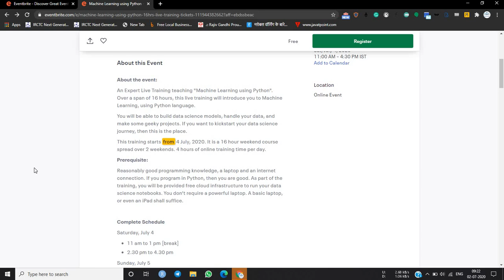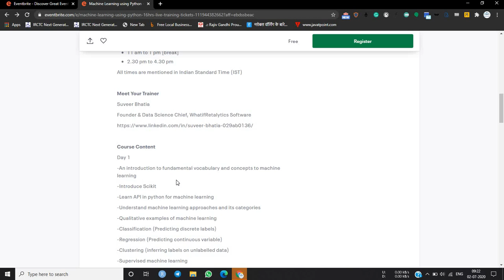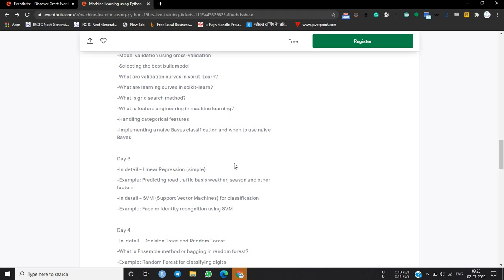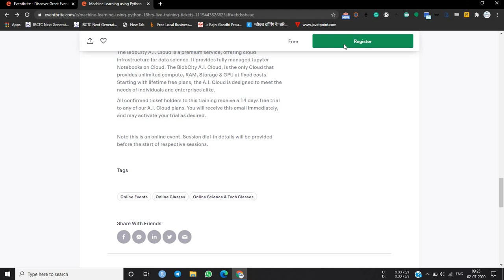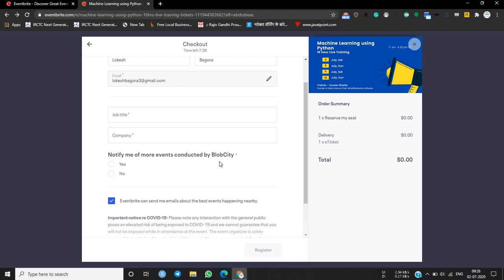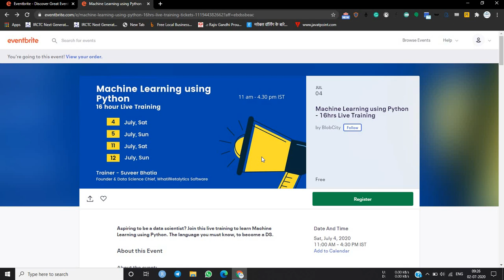Machine Learning 4 Days FREE Workshop 16 Hours Live Training eventbrite Learn Data Science.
Hello everyone, in this video, I will touch the topic of 4 Days 16 Hours "Machine Learning Using Python" FREE Workshop. This workshop is free of cost and this workshop is for everyone who has an interest in Machine Learning, Data Science, Python. In this COVID-19 Period, this workshop is provided by the blob city Platform. This workshop on different dates. For Registration and other steps, I discussed in the video.